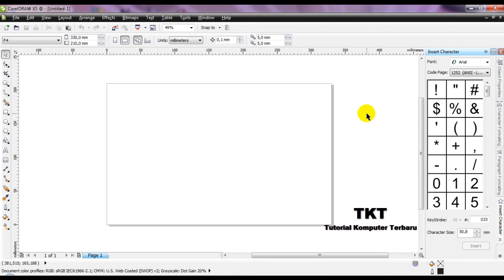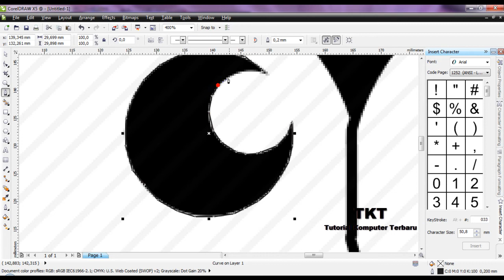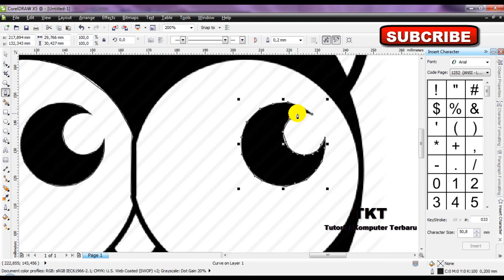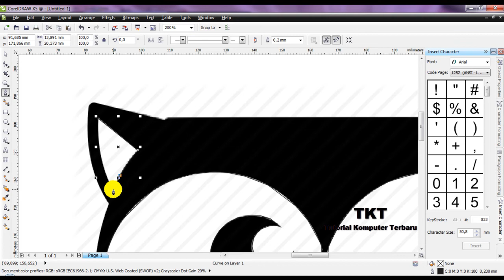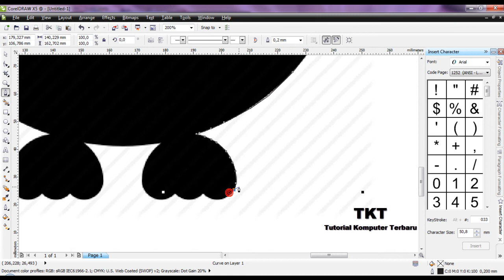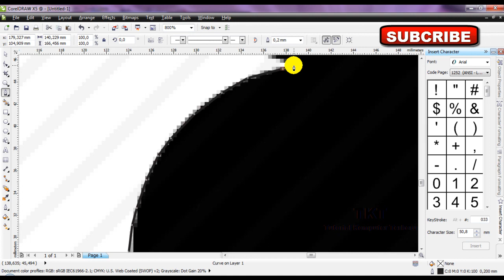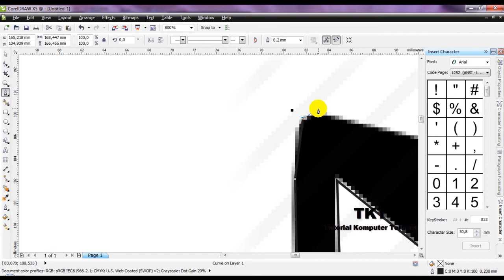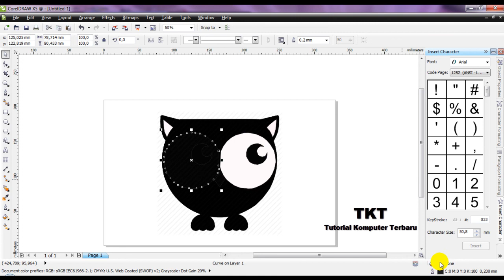Membuat gambar dengan pena tool coreldraw x5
Cara membuat gambar keren dengan menggunakan coreldraw x5 pena tool Cara Membuat Gambar 3D Dengan Corel Draw, Membuat Gambar Sederhana Menggunakan CorelDraw X5, Gambar Daun Di Corel Draw Menggunakan freehands, Membuat Wajah Anime atau Manga dengan CorelDRAW